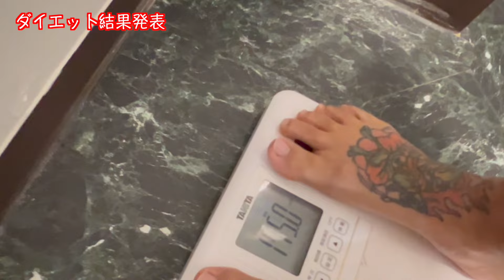【ダイエット】2ヶ月で◯キロ痩せた結果発表と秘訣公開【ブレイキングダウン】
ダイエットの結果発表とブレイキングダウンについて話したよ！
みんなも夏に向けてダイエットしよう！
秘訣は〇〇！！！
栃木県で格闘技フィットネスするなら
小山市にあるロードスタージムがオススメです！

【格闘技フィットネスジムロードスタージム】